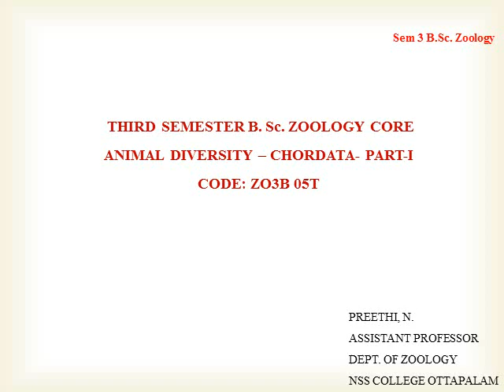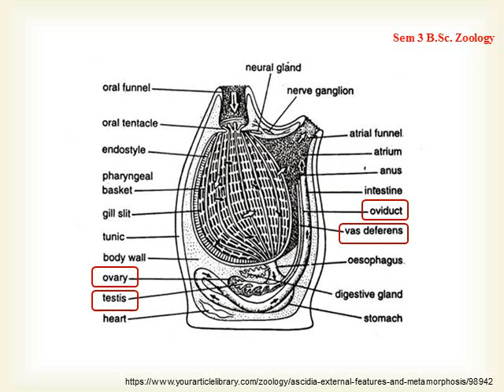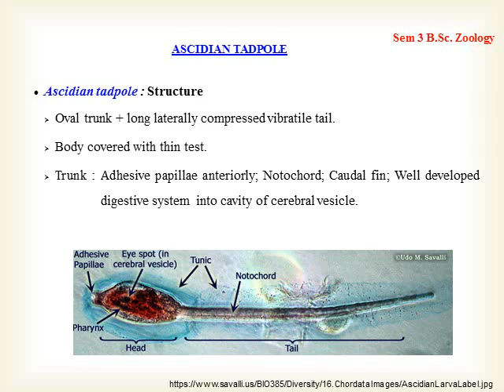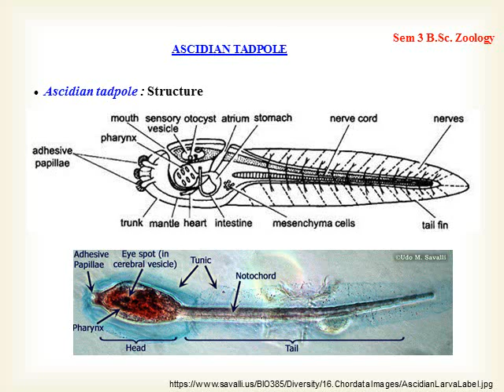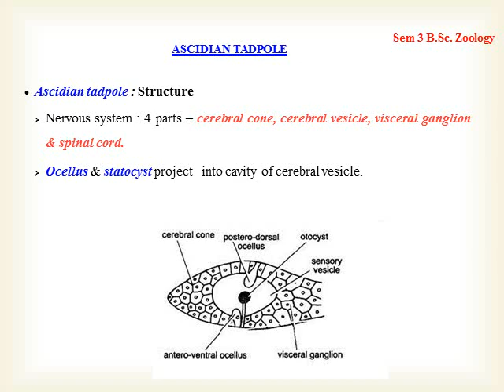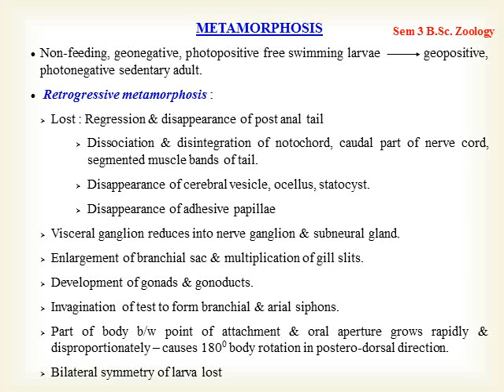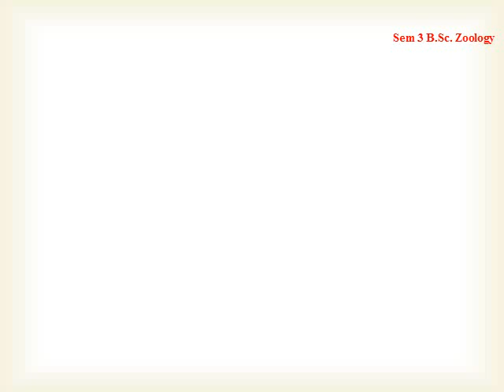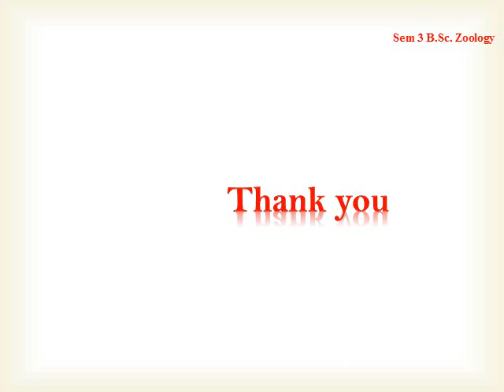Subphylum Urochordata - Ascidia : Reproductive esystem & development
Ascidia Reproductive esystem & development